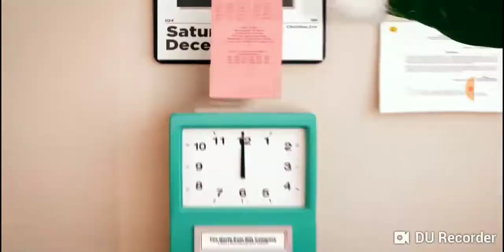The megazord Christmas dance